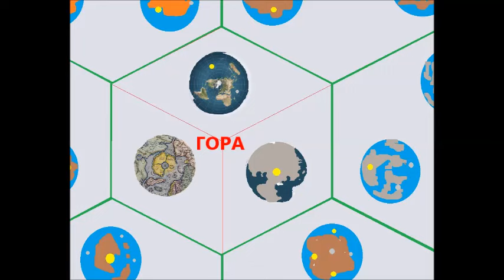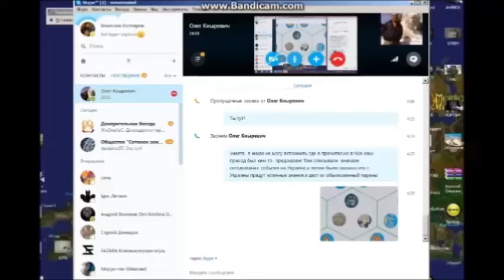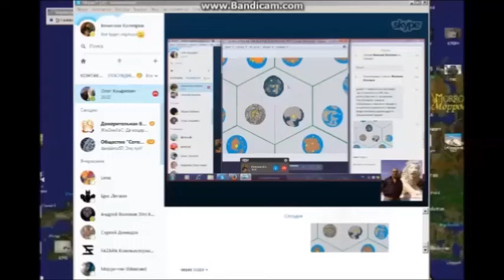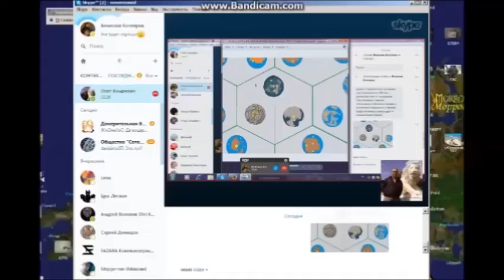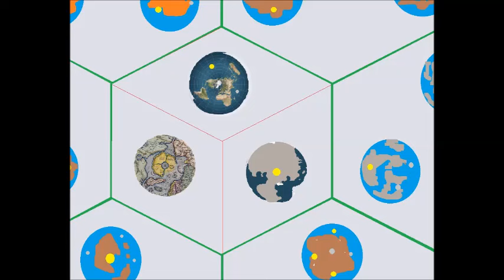Луна дала ответ (22 часть) : «У нас три Антарктиды!» (2 часть.)